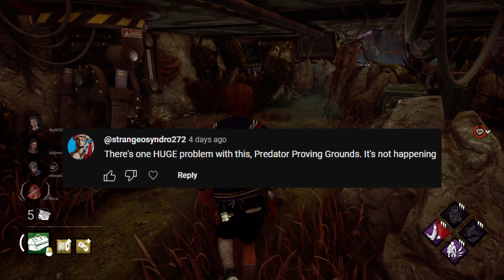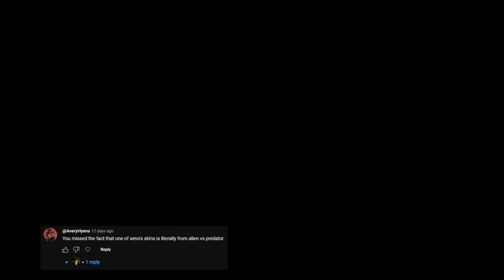What if Predator ISN'T Chapter 30? || Dead by Daylight Theory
this is my longest theory video yet by a good chunk, took me a while to make but i think it turned out pretty well
the voice-over is a little bit rough around the edges IMO, but to be frank it took 30 minutes to do and was very draining so i left it
also fun fact the thumbnail went through exactly 20 variations
lol

bg music is from Luigi's Mansion and Plants Vs. Zombies, credit to Nintendo and PopCap/Laura Shigihara respectively
and also that one song's from deltarune, shout out to Toby Fox he's goated

Intro | 0:00
Predator | 0:43
Summary | 1:03
Predator (cont.) | 1:28
Springtrap | 4:28
Candyman | 6:26
Pennywise | 7:26
Slenderman | 8:47
Top 5 | 9:59
Outro | 10:32

Death Is Not an Escape.

Survivors play in third-person and have the advantage of better situational awareness. The Killer plays in first-person and is more focused on their prey.

The Survivors' goal in each encounter is to escape the Killing Ground without getting caught by the Killer - something that sounds easier than it is, especially when the environment changes every time you play.